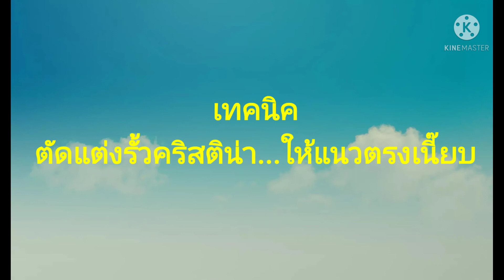EP.316เทคนิคง่ายๆตัดแนวรั้วคริสติน่าให้สวยคมเนี๊ยบน่ามอง/กิจกรรมวันหยุดเกษตรในรั้วบ้านชาแนล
...กิจกรรมวันหยุดมาเรียนรู้เทคนิคง่ายๆในการตัดแนวรั้วของต้นคริสติน่าให้สวยคมเนี๊ยบ
1.ตั้งแนวเชือกก่อน
2.ตัดด้านติดกับแนวเชือกก่อน
3.ตัดแนวตั้งให้ตั้งฉาก